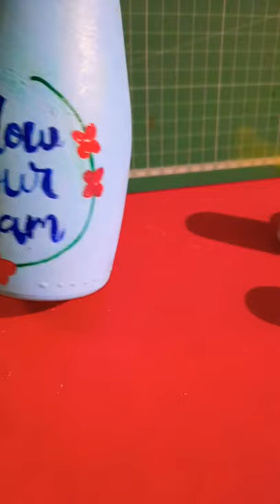Quick and simple bottle art | Shorts | Easy Bottle art